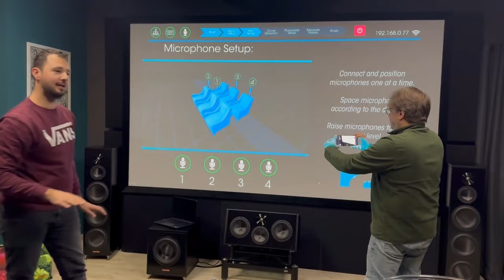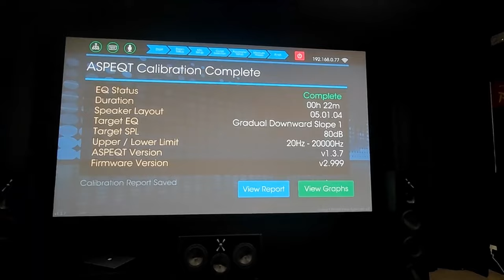Entertainment Machine a Roma: il commento di Fabio & Fabio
Dopo il reportage completo dell'evento di apertura del nuovo punto vendita 'Entertainment Machine' a Roma, arriva anche il commento di due spettatori d'eccezione: Fabio Angeloni e Fabio Sacchieri...